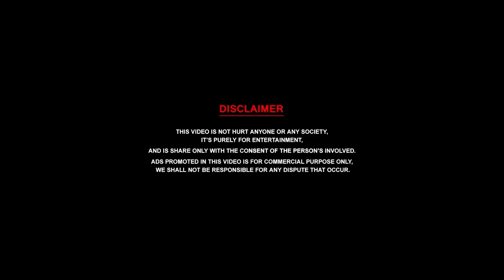Tiger Thangadurai Prank Promo | Palaya Joke Thangadurai Prank | Tamil Pranks | Tamil Medium Pasanga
Prankstar - Jaaimanivel

EDITING  - Balaji C

Music & Camera - Karthick M

Camer - Nikesh

Tamil Medium Pasanga channel is an infotainment youtube channel which delivers entertaining videos in a commercial format with information.This Content Video Have Lots of Fun for Making People Smile.

We are  hope " TIGER THANGA DURAI PRANK  " will Entertain you please must watch fully guys

This video is made only for fun and enjoy the video
Leave your comments in the comment section

Keep Supporting❤